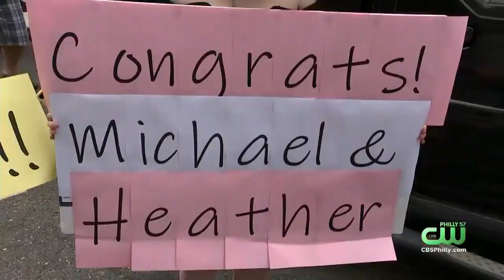Two Wills Eye Hospital Employees Get Married In Spite Of Pandemic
Michael and Heather met two years ago at work.